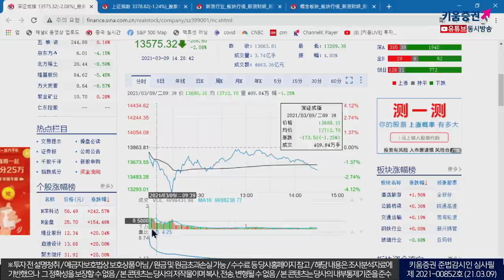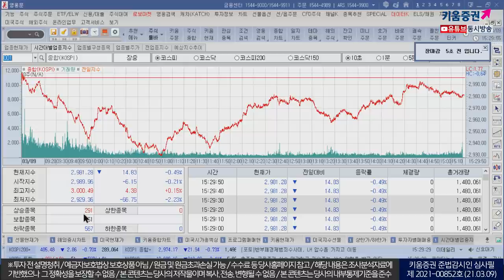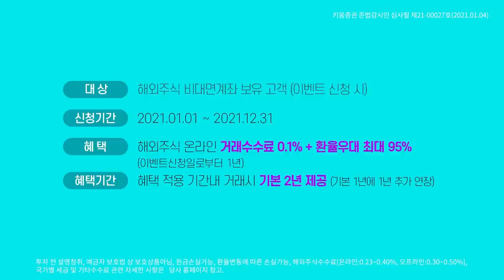금리, 중국에 흔들린 증시,,외국인 현선물 매도 (마감시황.주식투자/21.03.09)